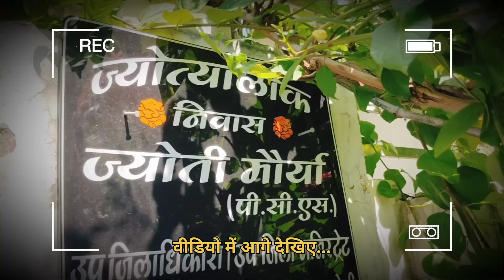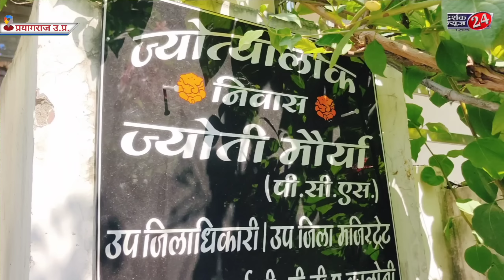एसडीएम ज्योति मौर्या के झलवा प्रयागराज वाले घर पहुंचे तो भड़क गया मुंहबोला भाई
Darshak News 24 is a leading YouTube media channel in which we try our best to live up to the trust you have placed in us.  We cover breaking news, sports news, political news from around the world and we also cover viral videos, amazing facts on our channel.  Our best team always try to provide quality news and facts to our viewers.  We care about your demand so stay with us as we work hard day and night to provide more latest news on overall topic.

Producer: Darshak News 24
Journalist : R.K.  Nishad